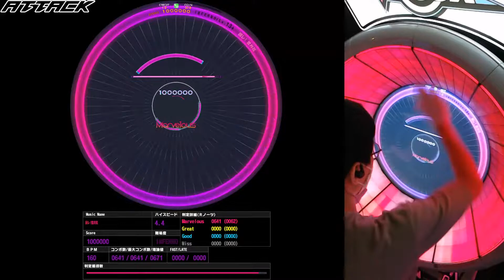[WACCA Reverse] 回レ！雪月花 (INFERNO 13+) ALL Marvelous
13+맞나

Speed - 4.4
判定 -  -0.5
Location - 부천 어택